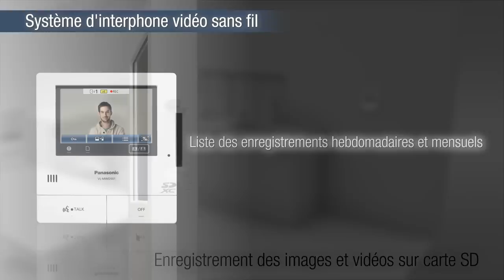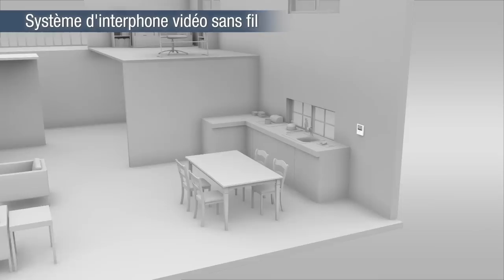Panasonic Interphone Vidéo sans fil VL-SWD501EX/UEX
L'interphone vidéo sans fil Panasonic protège l'ensemble de votre maison.

Simplicité - Le sans-fil permet une installation très souple et une utilisation aisée.
Sécurité - Surveillez les endroits de votre choix, où que vous soyez dans votre maison, avec le confort du sans-fil. Extensibilité - Les combinés peuvent être installés très facilement, avec toute la souplesse du sans-fil.
Caméra grand angle -- Offrant une couverture d'environ 170° horizontalement et 115° verticalement avec une très faible distorsion d'image.
Enregistrement sur carte SD -- Enregistrement automatique des images vidéo de vos visiteurs quand vous vous absentez.